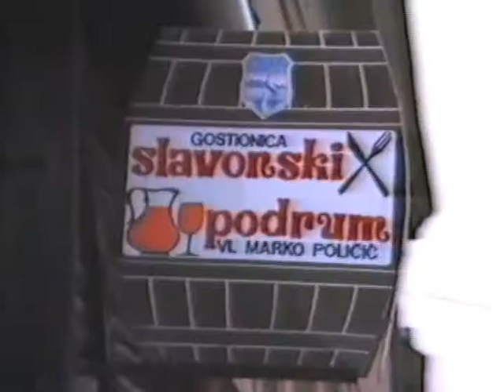Kopija videozapisa SLAVONSKI BROD PEKARA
PARNA PEKARA  JASINJE